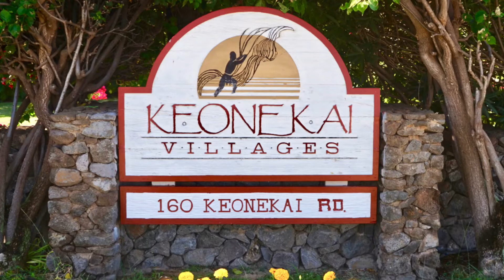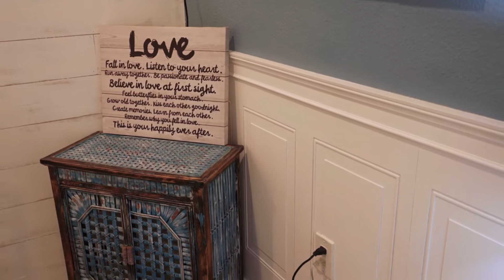Keonekai Villages 12-19-18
Beautifully remodeled condo for sale.